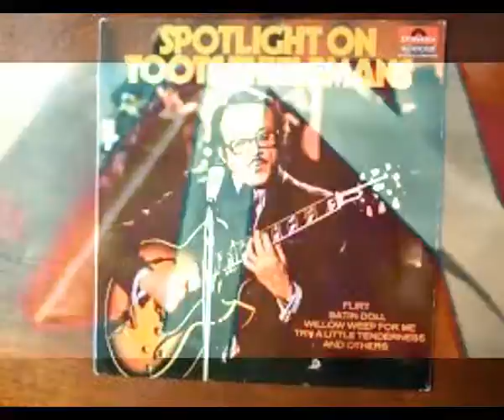Dedication To Toots Thielemans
In Memorial to the death of Toots I present here my own composition which gets its inspiration by Toot's ceative work.

Tools: Brain & Inspiration Yamaha Tyros2 XgWorks Samplitude Pro X2.